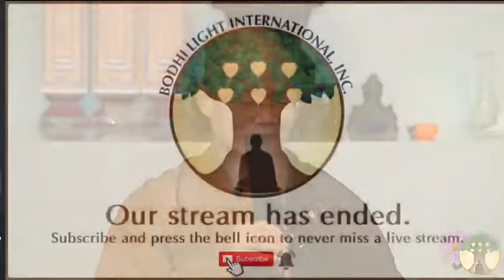22) 净土法會開示 - 20240922-星期天十二點半華嚴經，星期六中午十二點半到兩點：維摩詰經研討， 星期五晚：1) 八點半到十點華嚴經疏， 2) 六點到七點禪修答疑 LA時間 *聊天室提問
LA 時間
星期天 九點四十五分：美國大乘净土法會開示, 答疑
星期天十二點半到兩點： 大方廣佛華嚴經, 答疑
星期六中午十二點半到兩點：維摩詰經研討, 答疑
星期五晚：八點半到十點: 華嚴經疏, 答疑

美國大乘禪修開示 - 答疑：
星期六早十點到十一點
星期五晚六點到七點

與禪師一起 打坐在 Youtube 或在韓國，加州的道場
星期六早九點到十 點
星期五晚 五點到六點
*** 與有禪定功夫的禪師一起 打坐有助提升禪定功夫***

LA時間 *聊天室提問
American Mahayana Meditation & Pureland Talk
Sundays 9:45 am -10:15 am
Saturdays 10-11am & Fridays 6-7pm  Q/A Youtube Chat
Saturdays 9-10 am & Fridays 5-6pm Meditation with Chan master on Youtube or at temples
Los Angeles Time Zone

📌油管
- 永化法師中文頻道:    / @masteryonghuachinese
- 永化法師英文頻道:    / masteryonghua
- 永化法師韓文頻道:    / @masteryonghuakorean
- 永化法師越文頻道:    / @masteryonghuavietnamese

 👤 臉書
- 中文:   / blichinesepage
- 英文:   / masteryonghua
- 韓文:   / bdlkorea
- 越文:   / thichvinhhoausa